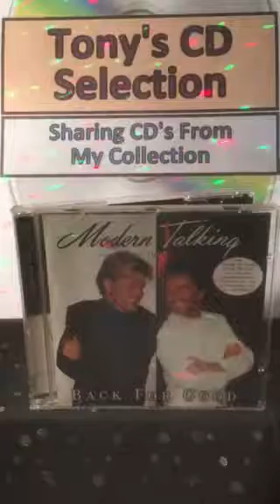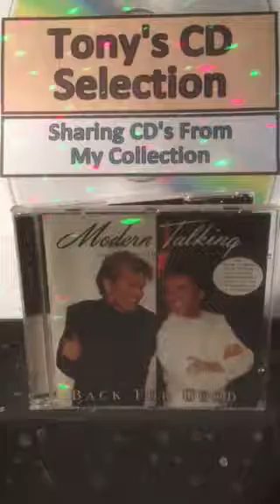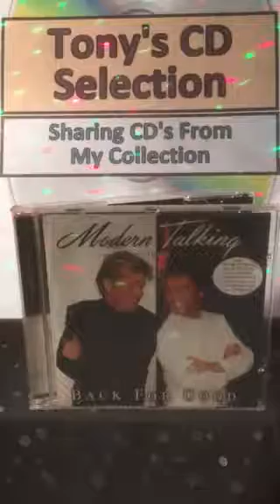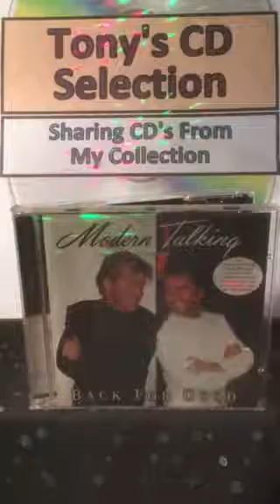Modern Talking - Brother Louie .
Tony's Vinyl and CD selection sharing music from my collection a track from the CD Album Back For Good - Brother Louie .